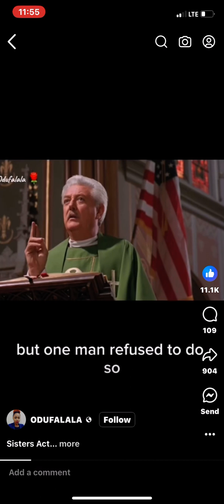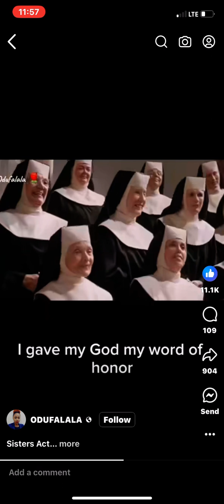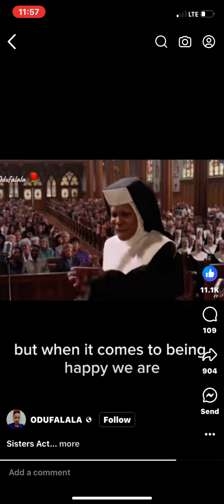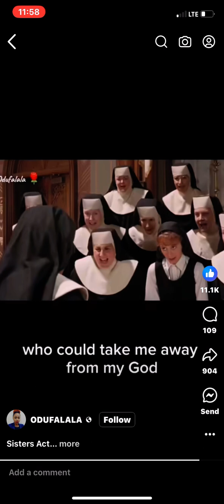Sister Act my God ￼